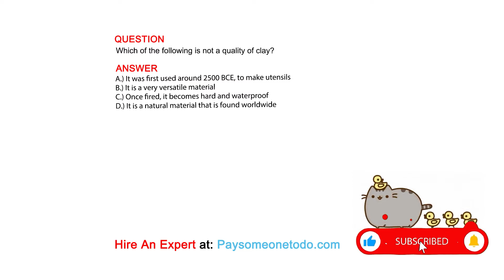Which of the following is not a quality of clay?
QUESTION

ANSWER
A.) It was first used around 2500 BCE, to make utensils
B.) It is a very versatile material
C.) Once fired, it becomes hard and waterproof
D.) It is a natural material that is found worldwide